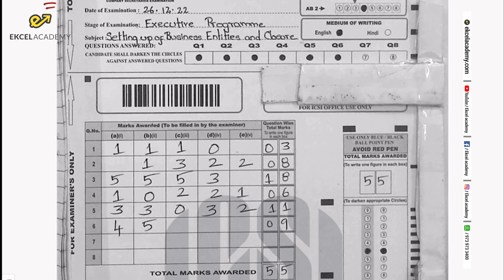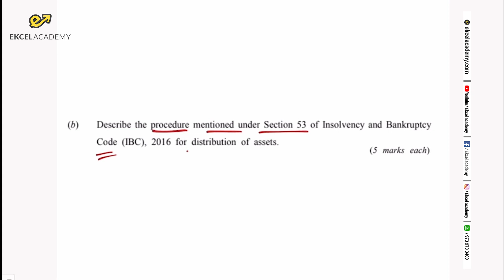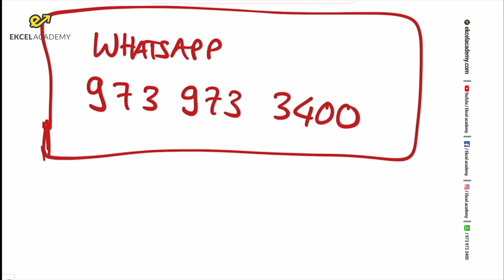Get Extra Marks In CS Executive Exams: SBEC Analysis Of Answer Sheet To Score 62 Marks